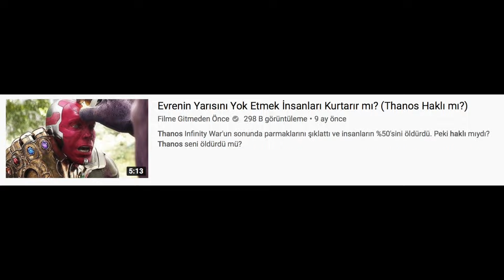AVENGERS ENDGAME: Beyin Yakan 10 Teori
Avengers Endgame 25 Nisan'da vizyona giriyor. Biz de Loki'nin Hulk olması, Iron-Man'nin sonsuzluk taşlarını kullanması ve Kaptan Amerika'nın geçmişe gitmesi gibi en iyi 10 teoriyi değerlendirdik!

Avengers: Endgame tarihin en çok beklenen filmlerinden biri. Harry Potter ve Açlık Oyunları sırasında da internet çıldırıyordu. Ancak Marvel’ın son filmleri ve Game of Thrones gibi yapımlar internetin şu an için doruk noktasına ulaştığı bir zamanda geldiler. Artık her merak edilen film için deli gibi teori üretiliyor. Bizce olası her olayın teorisi üretildiği için arada tutan teoriler de oluyor. Şimdi Avengers 4 için üretilen en uçuk ve tuhaf teorilere bakacağız. Videoyu yaparken çok eğlenceli şeyler bulduk ve bunlardan bazılarının filmde kullanılabileceğini düşünüyoruz. Bunu bir seri yapabiliriz. Başlayalım.

Redditten bir arkadaşın tahminine göre Avengers 4 sırasında Infinity War filminde var olduğunu bile bilmediğimiz birinin Infinity War sırasında öldüğünü öğreneceğiz. Peki kim bu kişi? Steve ve Natasha’nın çocuğu. Kafanız karışmış olabilir. Hatırlarsanız, İç Savaş sonrası Kaptan ve ekibi kaçak olarak kahramanlık yapmaya devam ediyorlardı. Hatta Infinity War öncesi çizgi-romanlarda bir ara Suriye’de olduklarını da öğrenmiştik. Teoriye göre Infinity War öncesi kaçak olan Kaptan ve Natasha bu sıralarda birbirleriyle bakıştılar ve Natasha hamile kaldı. Infinity War’da Bruce Natasha’yla karşılaştığında kameranın Kaptan’ı göstermesi ve Sam’in tuhaf şeyler oluyor demesinin sebebi de Natasha’nın yeni sevgilisi yanındayken eski sevgilisiyle karşılaşması.

Ancak teorinin en güzel yanı şu. Thanos’un parmak şıklatmasından sonra Natasha’nın karnını tutmasının sebebi karnındaki çocuğun ölüp toza dönüştüğünü fark etmesi. Bu teori gerçekten muhteşem. Hatta biz de teoriyi devam ettirelim. Filmde Hawkeye’ın karısı ve çocukları Thanos yüzünden öldüğü için karanlık ve tripli bir kişiliğe bürüneceğini biliyoruz. Natasha bu sahnede sushi yemek ve Hawkeye’yı triplerden kurtarmak için Japonya’ya gidecek. Tam Hawkeye ailem öldü ben artık karanlık biriyim derken Natasha ağlayarak sus diye bağıracak ve Thanos yüzünden çocuğunu doğuramadığını anlatacak. Gerçekten de mega hüzünlü bir sahne olurdu.

Buna bağlantılı olarak Winter Soldier sırasında Natasha’nın Steve’e sevgili bul demesiyle ilgili bir teori var. Natasha, bir ajan olarak Steve’in çocuk yapmasını ve büyüyünce bu çocuğun ajan yapılıp  Nick Fury tarafından kullanılmasını istiyor. Aslında çok mantıklı.

Kaptan çocuk yapınca özellikleri çocuğuna geçiyor mu emin değiliz ama çizgi-romanlarda ilginizi çekebilecek başka bir olay vardı. Marry Jane ve Peter’ın evliliklerinin ilerleyen yıllarında Marry Jane kanser oluyordu. Kanserin sebebininse Peter’ın radrasyonlu spermi olduğu öğreniliyordu. Çizgi-romanlar gerçekten eğlenceli ama konudan uzaklaşmadan devam edelim.

2. teorimiz Civil War’u Avengers Endgame’e inanılmaz bir şekilde bağlıyor. Ruh taşını almak için birini feda etmek gerektiğini hatırlarsınız. Biz ve çoğu teori üreten arkadaşlar Steve’in ve Tony’nin bu mekana gideceğini ve ikisinden birinin kendini feda edeceğini söylemişti. Ancak, bu yeterli olmayabilir. Redditteki bir diğer teoriyse Tony’nin sevdiği tek şeyin ailesi olduğu için geçmişe gidip Winter Soldier’a ailesini öldürme emri verebileceğini iddaa ediyor. Bu ilk bakışta gerçekten havalı bir teori olsa da gerçekten kullanılacağını çok düşünmüyoruz.

Biz yine teoriyi arttıralım. Filmde bir çeşit zaman yolculuğu olacağı için bir sürü farklı geleceği  göreceğimizi düşünüyoruz. Dünyayı kurtaramadıkları veya kurtardıkları ama başka şeylerin ters gittiği gelecekler gibi. Bu yüzden Tony’yi birçok farklı kişiyi feda ederken görebiliriz. Şu popüler diziden gelen arkadaşımız da Tony’nin çocuğunu oynuyor olabilir. Hatırlarsanız Tony, Infinity War’da rüyasında çocuğunun olduğunu gördüğünü söylemişti. Bir röportajda yönetmenlere bu bir rüya mı yoksa Tony geleceği mi gördü diye soruldu. Yönetmenler de bu sahne bir rüyaydı ancak rüyalar esrarengizdir diye cevap verdi. Bunun devam ettirilişini kesinlikle Avengers 4’te göreceğiz.

Tony’yle ilgili bir diğer teoriyse geçmişe gittikten sonra kendini ilk Yenilmezler filmi sırasında uzayda bırakıp Ultron ve İç Savaş dahil çoğu olayı durduracak olması. Bu mantıklı olabilir. Sonuçta kendisini Spider-Man’nin 2. filminde hiç göreceğiz gibi durmuyor. Belki de çoktan öldüğü içindir. Ama şöyle bir gerçek de var. Spider-Man’nin fragmanında Iron-Man ismi geçiyor ve bu sırada karakterler adamımız yeni ölmüş gibi davranmıyor.